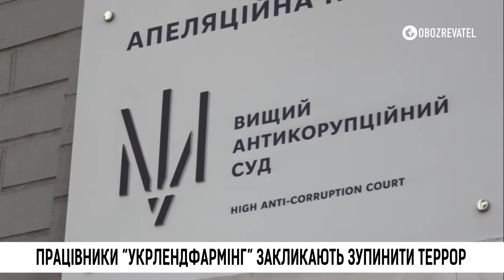Працівники “Укрлендфармінг” закликають зупинити терор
Вони пікетували Кабмін, а згодом і Вищий антикорупційний суд,  аби  зупинити террор проти одного з найбільших українських агрохолдингів.
Це 5000 працівників “Укрлендфармінг” Олега Бахматюка, проти якого ведуть відкриту війну НАБУ і САП